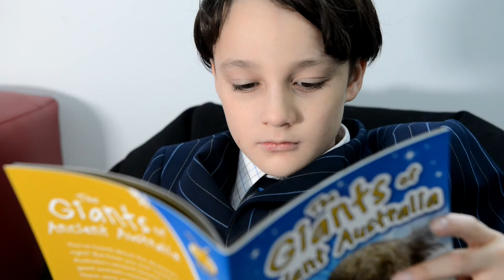ACC Launceston Principal's Message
Mr Martin Howell shares his vision as Principal of Australian Christian College Launceston in Tasmania.